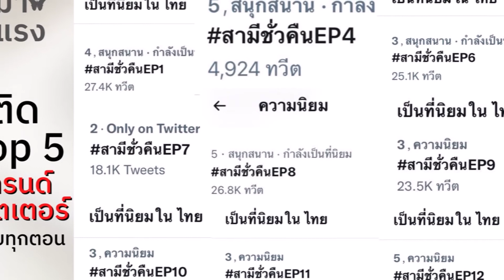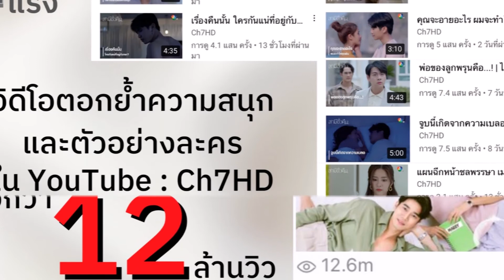พิ้งค์พลอย พาเรตติ้งละคร สามีชั่วคืน ปัง!